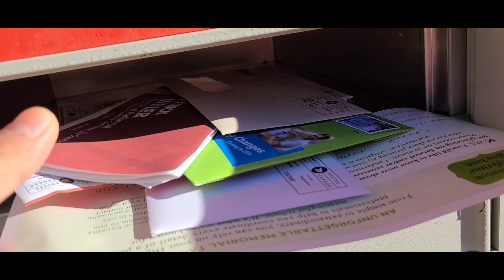Life in Canada: Sa sobrang pagod, umikot na ang mga mata at inasar ang alaga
Hi guys, I love to share what is my work here in Canada as a caregiver nanny. I am still waiting the papers of my family so that we can live together here in Canada.